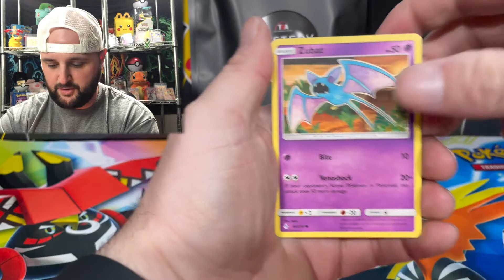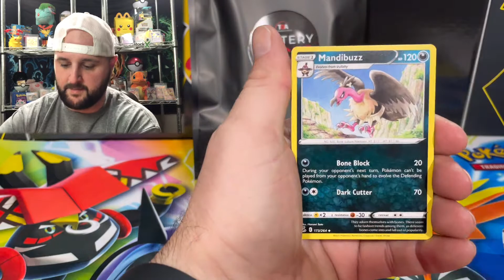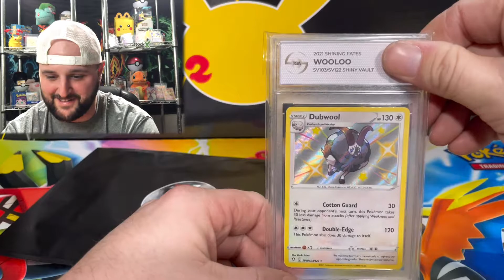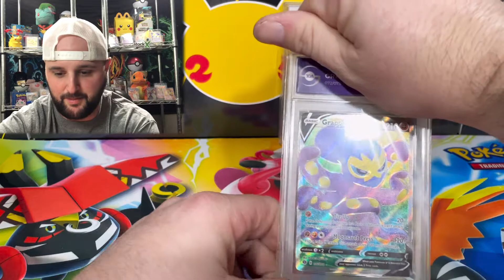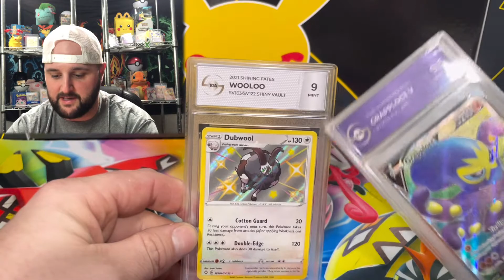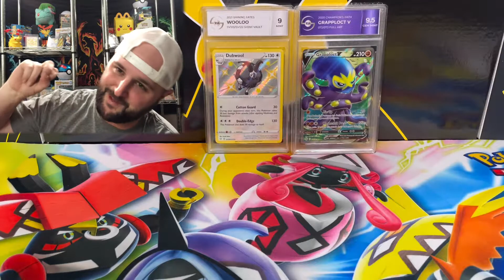TGA Graded Pokémon Card Mystery Pack!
TGA cards have developed a mystery pack that includes two graded slabs of a score 9 or higher. Let’s crack into it and see what we get!

Pokémon Cards Found At Sam’s Club !! *Cool Pokémon Bundle*

Hope you enjoy the video there are more to come through the year!